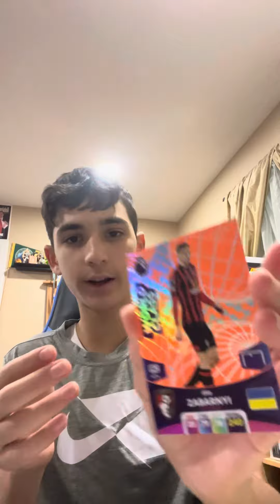2 more special cards in day number 20’s opening